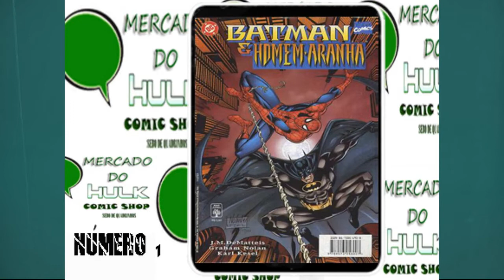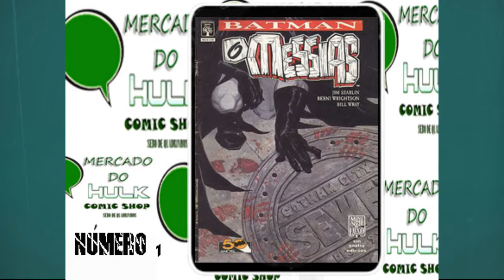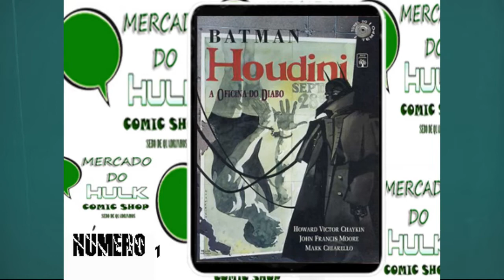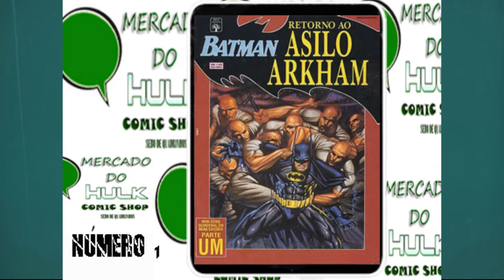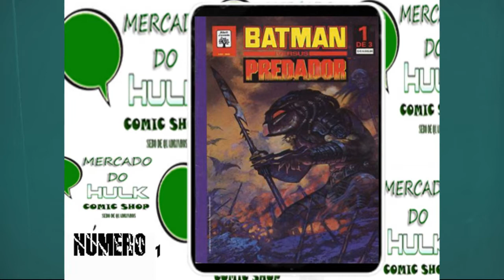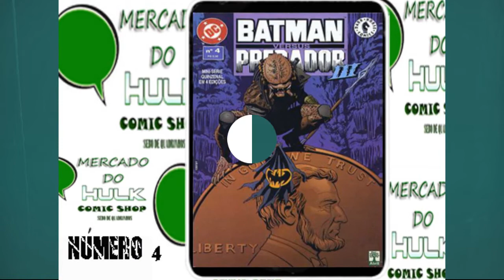Batman Diversos Números - 2 Parte ( Editora Abril Jovem )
O Batman (inicialmente chamado o Bat-Man) também conhecido pelas alcunhas Homem-Morcego, Cavaleiro das Trevas, Cruzado Encapuzado, Maior Detetive do Mundo, é um personagem fictício e super-herói encapuzado da editora norte-americana DC Comics, criado pelo desenhista Bob Kane e pelo escritor Bill Finger, aparecendo pela primeira vez na história em quadrinhos Detective Comics#27 (maio de 1939) com o nome "o Bat-Man".

A identidade secreta do Batman é Bruce Wayne, um bilionário americano, playboy, magnata de negócios, filantropo e dono da corporação Wayne Enterprises. Depois de testemunhar o assassinato dos seus pais enquanto criança, Wayne jurou vingança contra os criminosos — um juramento moderado por um ideal justiça. Wayne, então, treina física e intelectualmente e cria uma persona inspirada no morcego para combater o crime. Batman opera na cidade fictícia de Gotham City, sendo ajudado por seu mordomo Alfred Pennyworth, o comissário da polícia Jim Gordon e aliados vigilantes como Robin. Ao contrário da maior parte dos super-heróis, Batman não tem superpoderes; assim, na sua guerra contra o crime, utiliza seu intelecto de gênio, sua perícia em artes marciais e sua destreza física — bem como sua riqueza, que lhe garante um enorme arsenal de armas e equipamentos de última geração. Uma grande variedade de vilões compõem a galeria de inimigos do Batman, incluindo o Coringa, seu nêmesis.

Batman tornou-se popular assim que foi apresentado, acabando por ganhar a sua própria revista de banda desenhada em 1940, Batman. Enquanto as décadas progrediram, foram surgindo divergências sobre a interpretação do personagem. No final dos anos de 1960 a série de televisão Batman usava uma estética camp, que continuou a ser associada ao personagem durante muitos anos, mesmo depois da série ter acabado. Vários criadores trabalharam no sentido de trazer de novo o personagem de volta às suas raízes sombrias, culminando com The Dark Knight Returns (1986) de Frank Miller, seguido por Batman: The Killing Joke (1988) de Alan Moore e Arkham Asylum: A Serious House on Serious Earth (1989) de Grant Morrison. O sucesso dos filmes Batman da Warner Bros. ajudaram a manter o interesse do público na personagem.

A DC apresentou Batman em muitas histórias em quadrinhos, incluindo histórias em quadrinhos publicadas sob seus selos, como Vertigo e Black Label. A revista em quadrinhos do Batman mais antiga, Detective Comics, é a revista em quadrinhos mais antiga dos Estados Unidos. Batman é freqüentemente retratado ao lado de outros super-heróis da DC, como Superman e Mulher Maravilha, como membro de equipes como a Liga da Justiça e Renegados. Além de Bruce Wayne, outros personagens assumiram a personalidade do Batman em diferentes ocasiões, como Jean-Paul Valley / Azrael no arco de história "Knightfall" de 1993–1994; Dick Grayson, o primeiro Robin, de 2009 a 2011; e Jace Fox, filho de Lucio Fox, aliado de Wayne, a partir de 2021. A DC também publicou quadrinhos apresentando versões alternativas de Batman, incluindo a encarnação vista em The Dark Knight Returns e seus sucessores, a encarnação do evento Flashpoint (2011) e inúmeras interpretações das histórias do selo Elseworlds.

Um ícone cultural, Batman já foi licenciado e adaptado para uma grande variedade de media, desde a rádio, à televisão e filmes. Aparece em vários artigos de retalho por todo o mundo, como brinquedos e videojogos. O personagem tem intrigado os psiquiatras, com muitos a tentarem entender a sua psique conflituosa. Em maio de 2011, o IGN colocou Batman em #2, atrás do Superman, no Top 100 dos "Melhores Heróis de Sempre da Banda Desenhada", tal como a revista Empire na sua lista dos "50 Melhores Personagens da Banda Desenhada".  Batman já foi interpretado tanto no cinema como na televisão por Lewis Wilson, Robert Lowery, Adam West, Kevin Conroy (apenas voz), Michael Keaton, Val Kilmer, George Clooney, Christian Bale, Ben Affleck e Robert Pattinson.